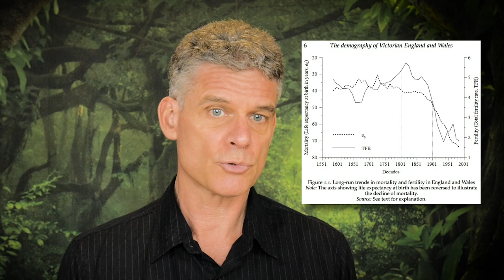Waste is Good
Conspicuous consumption involves wasting a lot of money, time, energy, and resources. But is it all bad?

This video dives deep into the roots of consumer behavior: sexual selection, signaling theory, and individual differences.

My other books most related to this topic are:
The Mating Mind
Virtue signaling